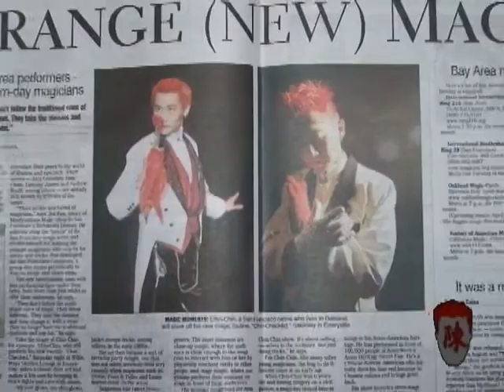The Magic of Chin-Chin: Hocus Refocused Video Wall Trailer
Saturdays and Sundays | 1PM & 3PM
J'la Chic Theatre 39 at Pier 39 | San Francisco, CA
[above the Hard Rock Cafe]